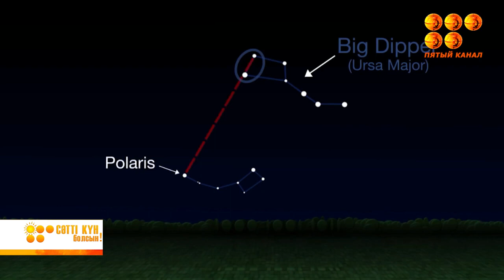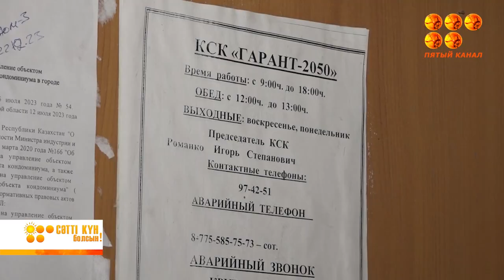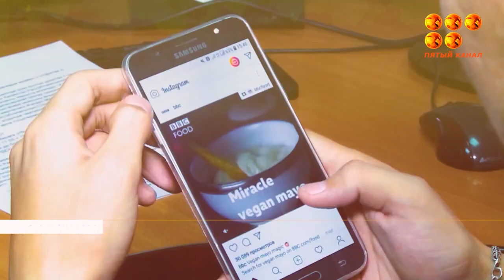Сәтті күн болсын! 05.03.24